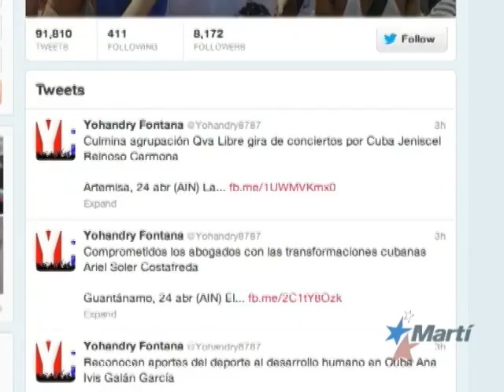Proyecto Enjambre: ciberguerra del régimen castrista contra comunicadores independientes cubanos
| Abr. 24 — Consta de un de un grupo de periodistas de medios oficiales de prensa, y su nombre es Operación Enjambre, una misión dirigida a contrarrestar la información adversa a la revolución que aparece en las redes sociales. Ricardo Quintana con la información.